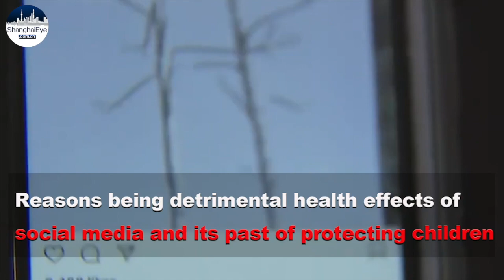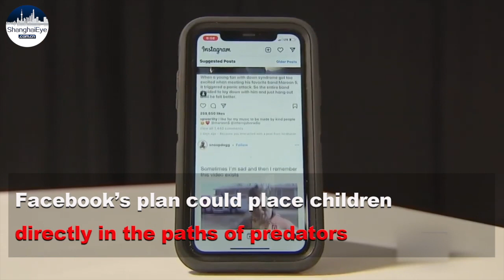Facebook might abandon plans to build Instagram for kids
On Wednesday, May 11th, executives at Instagram are planning to build a version of the popular photo-sharing app that can be used by children under the age of 13, according to an internal company post.

The work would be overseen by Adam Mosseri, the head of Instagram, and led by Pavni Diwanji, a vice president who joined parent company Facebook in December last year. Previously, Diwanji worked at Google, where she oversaw the search giant’s children-focused products, including YouTube Kids.

Facebook faced criticism right after its announcement.

Attorneys general from 44 states and territories urged Facebook to abandon its plans to create an Instagram service for kids under the age of 13, citing detrimental health effects of social media on kids and Facebook’s reportedly checkered past of protecting children on its platform.

Xiwen Miao, Max Ren Contributed this article